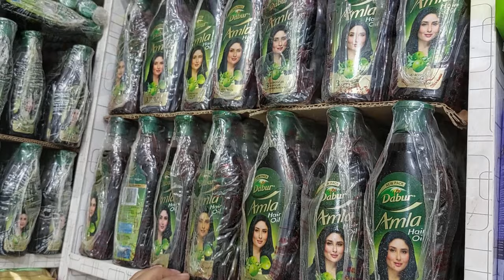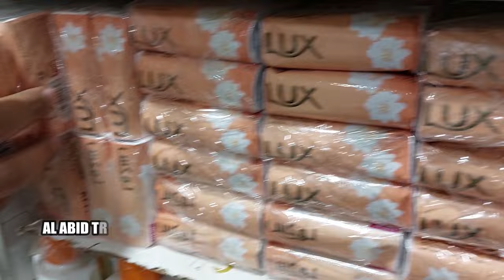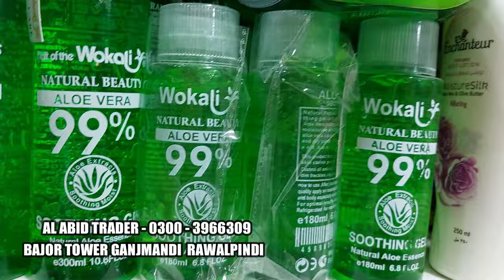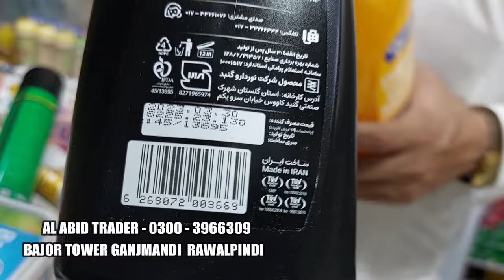Irani products wholesale Bazaar Rawalpindi , Price 2024 , Irani Oil , Grocery, Makeup--Irani Noodles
Iranian Goodies
Quetta Shopping
Iranian Products
Iranian Products Availability
Iranian Cosmetics Available in Quetta
Iranian Cakes
Iranian Food Items
Iranian Pickle
Iranian Noodles
Iranian Honey
Wholesale Irani products Market
Iranian Products in Pakistan
Irani products Prices
Irani products in Quetta
Irani Items Barech market Quetta
Imported Irani Items
Irani products market
Irani cheese and juices
Irani Coffee
Irani Chocolate
Irani Dry Fruit
Irani candies